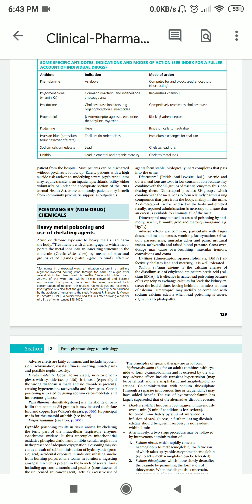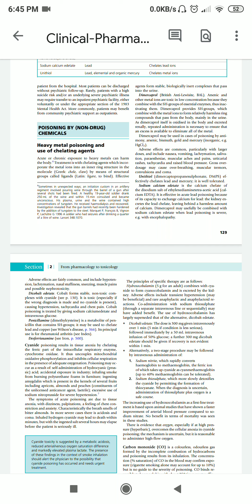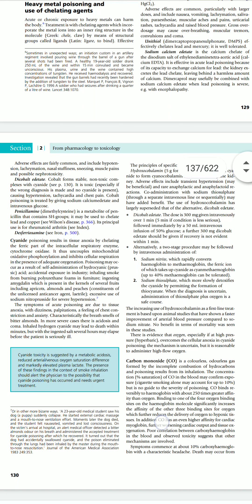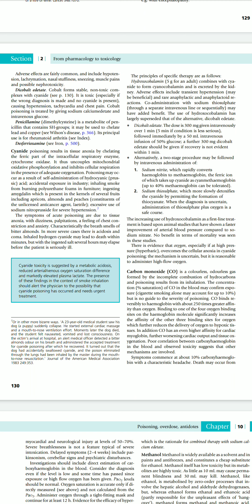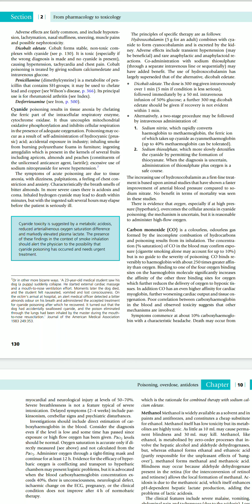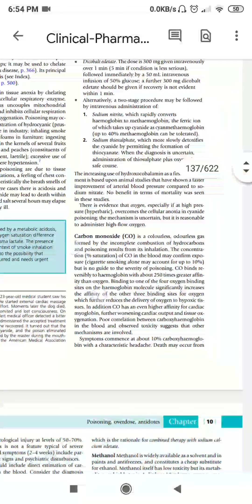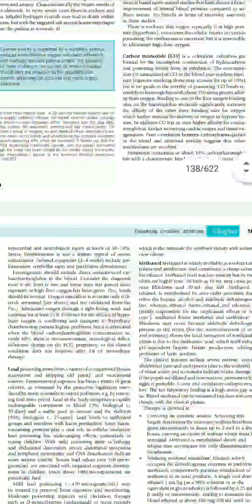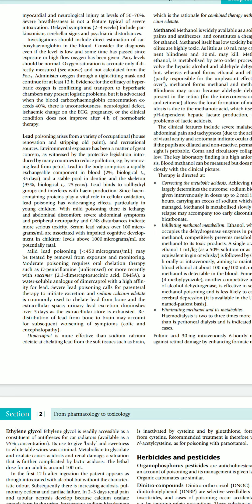603 unit 3poisoning part 5